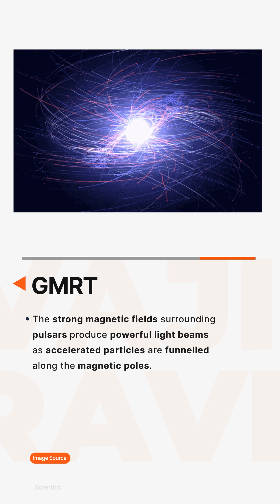Giant Metrewave Radio Telescope (GMRT) l Studies & Current Affairs for IAS Exam | Vajiram & Ravi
Managed by the Department of Atomic Energy (DAE) under the Tata Institute of Fundamental Research (TIFR), GMRT consists of 30 fully-steerable dish-type antennas, each with a diameter of 45 meters, spread over a 25 km region.

Watch the complete video for details about Giant Metrewave Radio Telescope (GMRT), important for the UPSC IAS Exam.